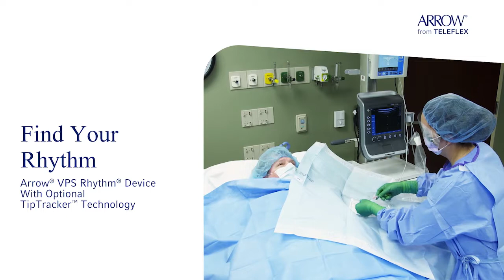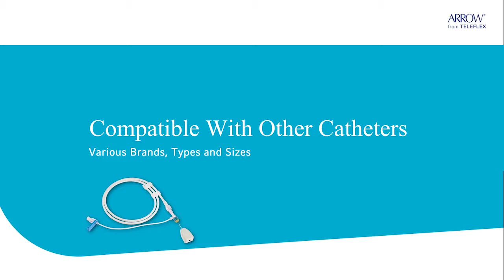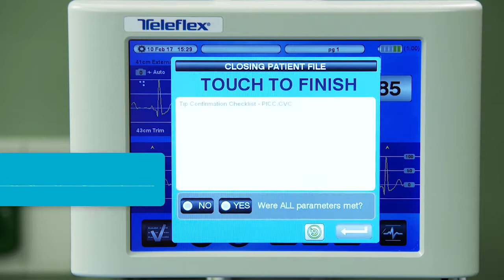Arrow® VPS Rhythm® Device with TipTracker Technology for PICC Placement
The Arrow® VPS Rhythm® Device with Optional TipTracker™ Technology: Navigate, Confirm, Eliminate.